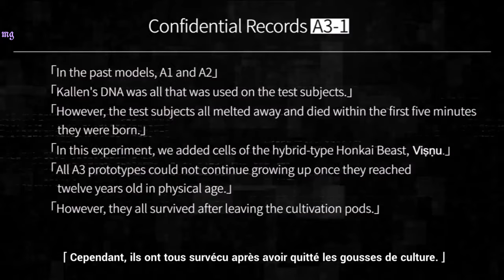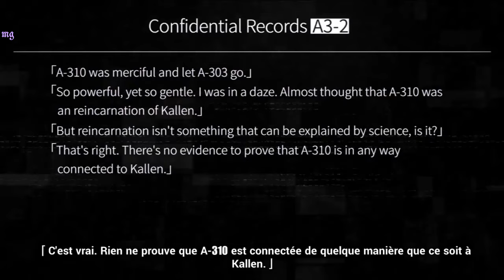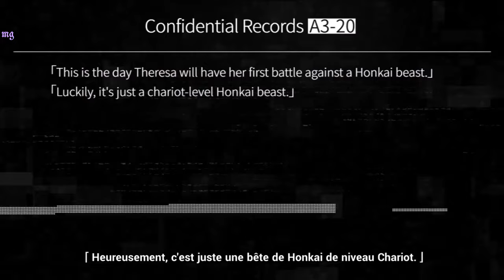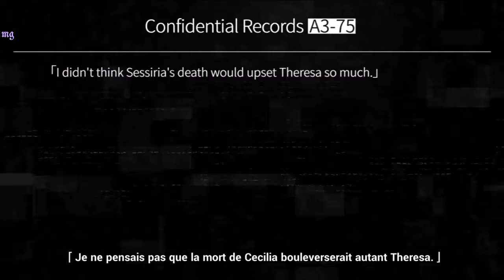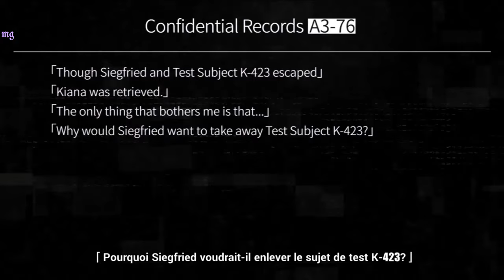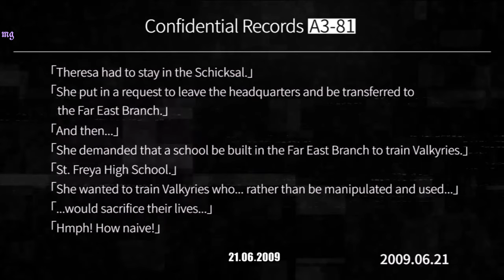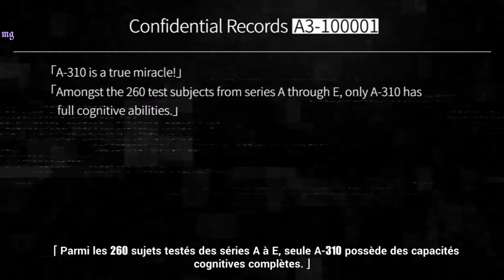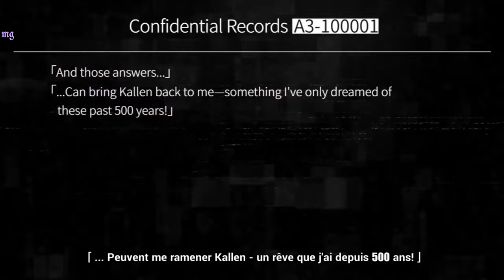Honkai Impact 3rd | Chroniques : ꒰Souvenir Éternel꒱ ⊰ n°1 ₍₍HD⁾⁾ ₍₍4K⁾⁾ 🐰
⊰ Description ↝

⊰ Les chroniques sont les histoires personnelle de chaques valkyres, elle nous montre leurs vécus...
⊰ Si tu veux en savoir plus sur Theresa Apocalypse, n'hésite pas à visionné cette vidéo 💜

˵ PS : La traduction en française est clairement du Google traduction, alors c'est tout à fait normal si il y a des phrases qui ne sont pas en accord ensembles.. Le texte reste tout de même compréhensible ˵

🖥️ Montage & Réalisation de la chronique par : Mരnster Ǥamiฅg〃miHരYര˖

⑅ Je vous remercie pour le visionnage mes monsterchips (｡･ω･｡)ﾉ bisous, je vous aime ! Merci d'être là 🤗